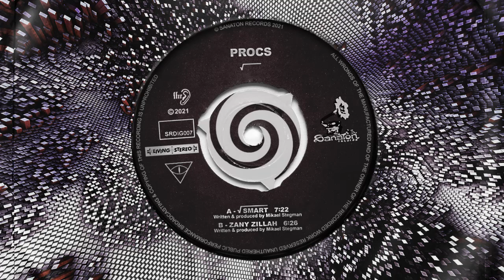Procs - √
We are happy to present Procs  - √

Artist: Procs
Title: √
Format: Digital (WAV, FLAC, MP3)
Catalogue number: SRDIG007
Release date: 20210507

The Sanaton Records Logbook error code: 500

With a passion for experimental music and surrealism, Procs joined the psytrance community almost 20 years ago. He has always served us his very own impressions, without following norms or fashionable styles. We are now proud to share a two track journey produced back in 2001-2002 where he was already defining the more darker direction within his typical quirky, freestyle sound exploration.

Over 'n' Audio

A / √Smart [7:22]
B / Zany Zillah [6:26]

All tracks imagined & digitally materialised by Mikael Stegman around 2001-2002

_-~ ARTWORK ~-_
Made by: Original artwork & Layout Jonas Lovén @ FAIA Graphic Studio 2021

_-~ INFO ~-_
Mastered by: Andrej Ljatkovski

_-~ EXTERNAL LINKS ~-_